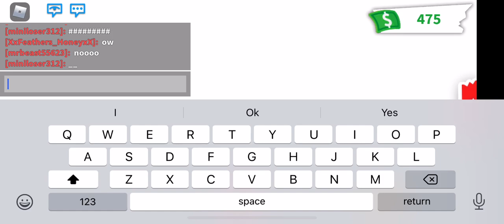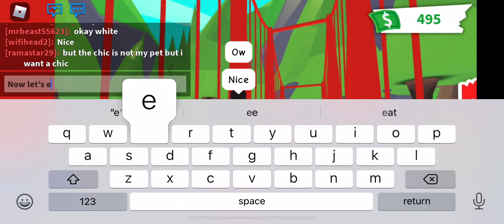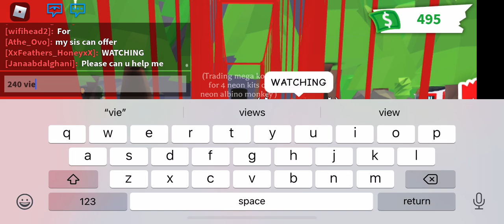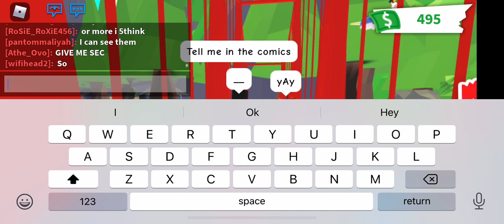Me and my friend trust trading